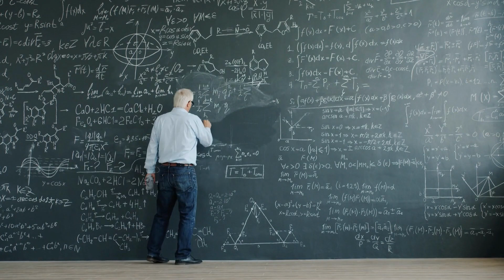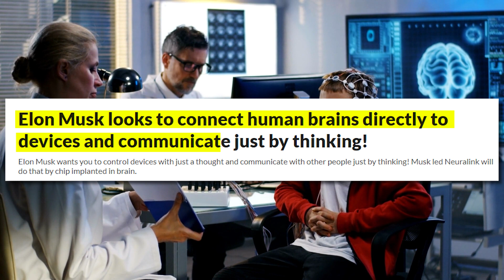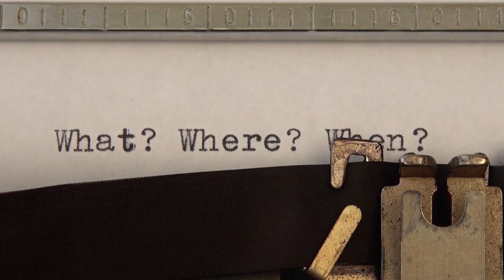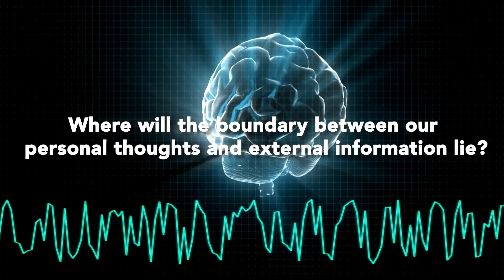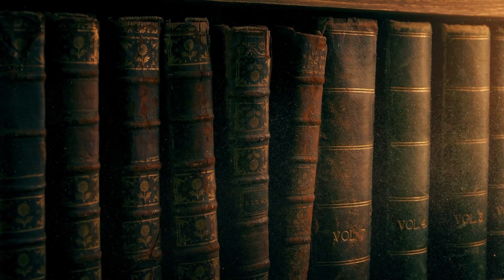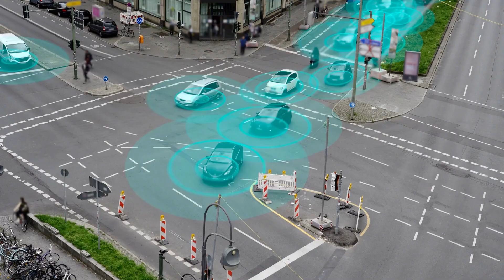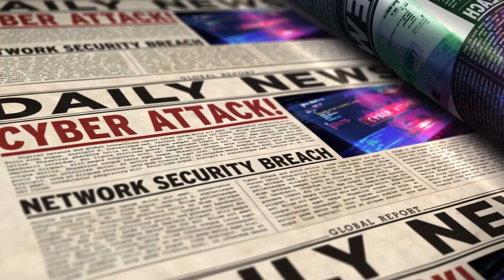Neuralink's Triumph: FDA Approval Catapults Elon Musk Towards Unprecedented Influence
Join us on an insightful exploration of Elon Musk's ground-breaking projects - Neuralink and SpaceX - as we delve into the fascinating world of these revolutionary technologies.

Through this deep dive, we aim to foster a rich understanding of the ambitious dreams behind these ventures and their potential impact on our society and future. This isn't just about the thrill of scientific discovery, but also about the profound ethical and societal questions that they bring to the table.

Strap in and prepare for a journey that transcends our present, casting light onto a future that promises to redefine our relationship with technology.

0:00 - Intro
1:05 - Elon Musk's Neuralink
2:55 - What is Singularity?
4:04 - Societal implications of Neuralink technology
5:45 - New Opportunities for Neuralink
6:20 - Mars Colonization
7:10 - Mars Colonization and Neuralink
8:07 - Dependence on Technology